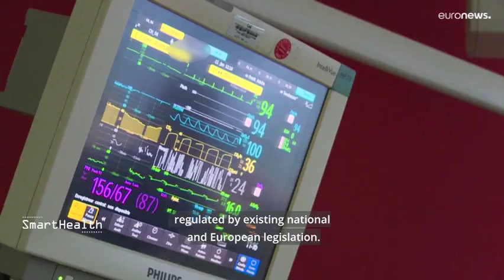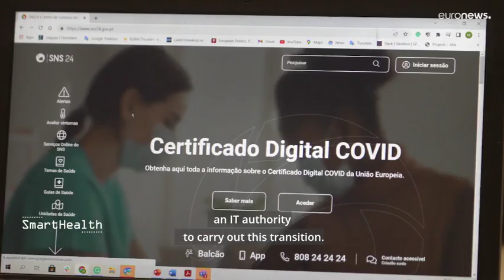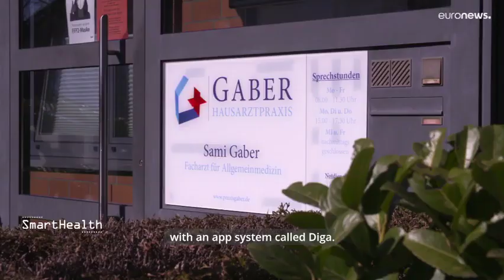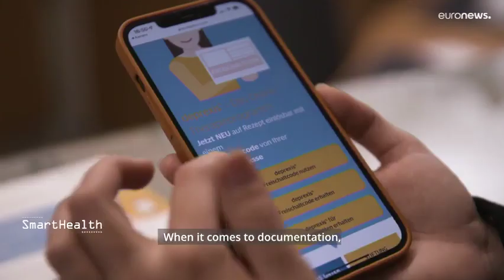Digital future: How is data transforming healthcare in Europe?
Cross-border data sharing and cutting-edge tech are increasingly at the heart of healthcare in Europe. We take a look at this digital revolution.